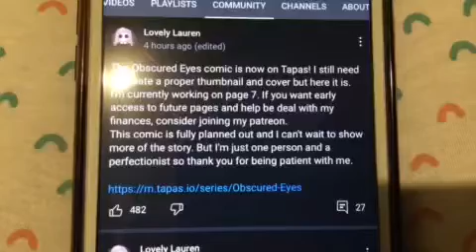Obscured eyes comic after being released be like:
It’s PREDICTION TIME!